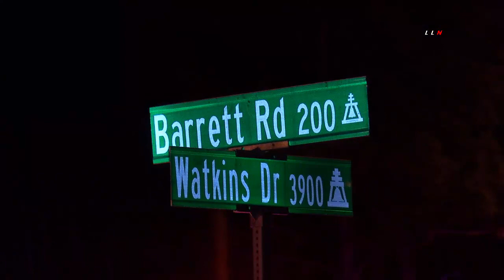Wild Pursuit Ends Near UCR / Moreno Valley 1.11.20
MORENO VALLEY - On Friday night, January 10, 2020, a sedan with five subjects inside led officers on a wild pursuit through the cities of Moreno Valley and Riverside. The pursuit started around 11:14pm, near Perris Blvd. and the 60 Freeway, when officers with the California Highway Patrol attempted to stop a vehicle without headlights on. The driver refused to stop and a pursuit was initiated. At times speeds reached 110 mph. At one point, the driver entered a Walmart parking lot, occupied by shoppers at the time. As the driver continued to weaved their way through the city of Moreno Valley, they failed to stop at red lights and stop signs. Officers deployed a spike strip on Hemlock Ave. just east of Heacock St., which appeared to have disabled two of the tires. The driver then entered the westbound 60 Freeway at Heacock St. where one tire shredded sending debris across lanes of traffic. The vehicle continued westbound on the 60 freeway into the City of Riverside where it exited at University Ave. The driver then weaved their way through the UCR campus losing a second tire and continuing to flee from pursuing officers, on two rims. Once in a safe location, officers used the PIT maneuver to bring the pursuit to a successful end on Watkins Dr. near Barret Rd. Officers were able to take all five individuals into custody without further incident. The plate on the vehicle may have been stolen as it was coming back to a Ford Utility vehicle, not a sedan.